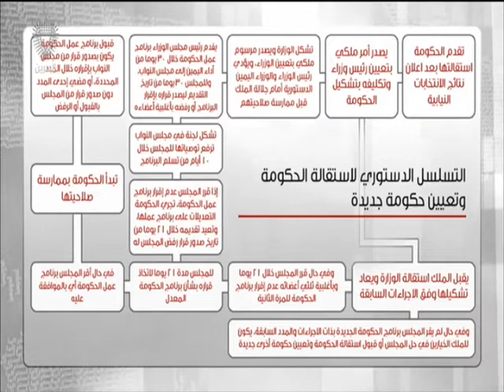البحرين :سمو رئيس الوزراء يقدم لأعضاء مجلس النواب برنامج عمل الحكومة 2015-2018